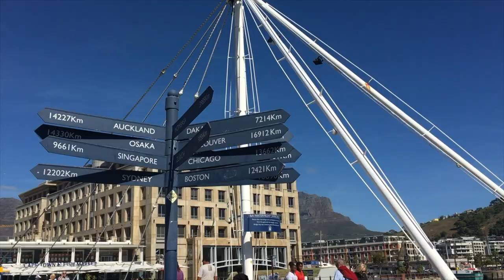The Time I Didn't Know Where I Was | South Africa Vlogs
My first try on vlogging.

I hope to reach the stars through my dancing. I also try to entertain people and give them something to learn through my videos.

~ Love Dweety.

Arpita Dutta was a contestant in DID L'il Master Season 2. She made it till the Top 100 dancers of India. Arpita is also the Grand Prize Winner of Jhalak Dance With Madhuri Competition, organized by Jhalak Dikhhla Jaa in association with dancewithmadhuri.com.
Currently learning Bharatnatyam, Sattriya and all other Western styles.